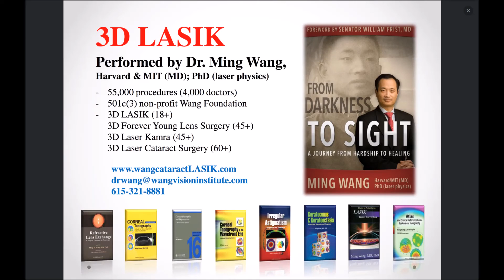Xiangyang Zhu 3D LASIK done by Dr Ming Wang, Harvard MD & MIT PhD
Mr. Xiangyang Zhu had 3D LASIK done by Dr. Ming Wang, Harvard MD (magna cum laude) & MIT PhD (laser physics)